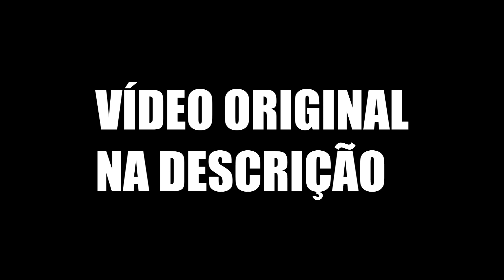ESCOLA DE MONSTRO DESAFIO DO GRANNY - ANIMAÇÃO DE MINECRAFT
Monster School : GRANNY HORROR GAME CHALLENGE - Minecraft Animation

Los Hunters